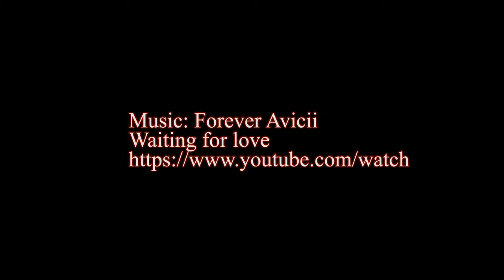2019.04 Komodo day3 - Batu Bolong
Starring: Sten Elfström & Ingrid Wallin
Director: Sebastian Ringler
Director of Photography:  Petrus Sjövik FSF